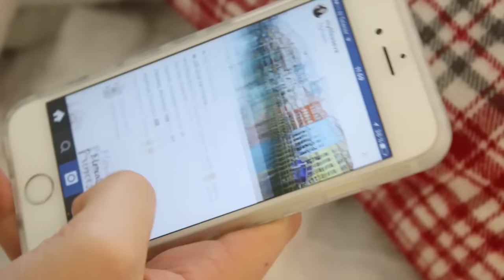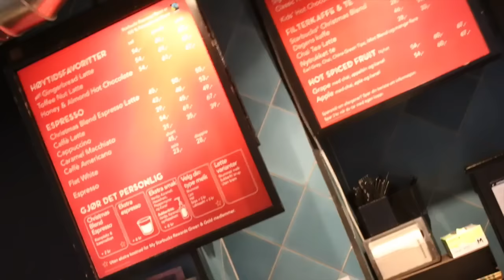Morning Routine!!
Can we get this video to 7500 likes? That would be so fun!

WHAT MUSIC DO I USE? I use music from my spottily playlist!